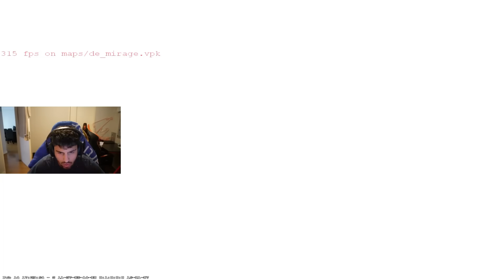MI MEJOR ACE vs GHOSTEROS👽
Usa el codigo "Luken" para reclamar 10% de bonus en tu deposito + 0.50$ centavos en Keydrop!